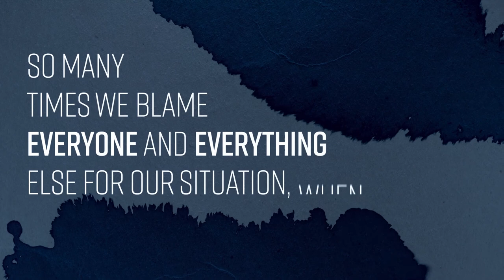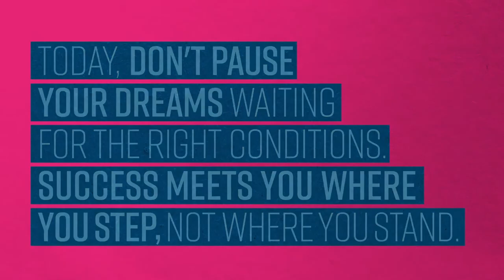BIG IDEA VIDEOS : IF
If, just two letters, is indeed very powerful.  I believe this word is as wonderful as it is potentially deadly.